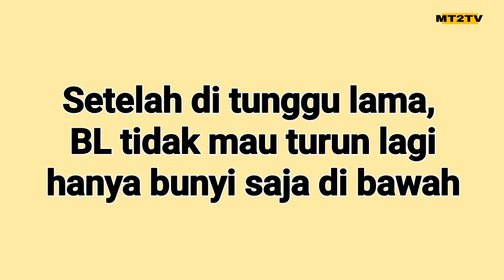Kejadian langka dalam memikat burung